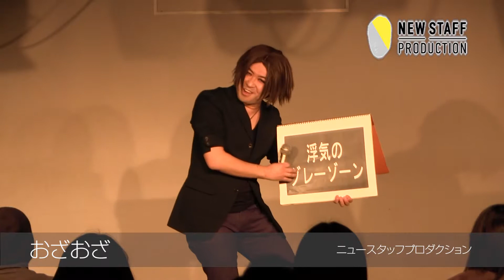【LIVE NSP junior】おざおざ（2019年1月公演）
1月の事務所ライブ映像です！
▼ニュースタッフプロダクション情報はコチラから